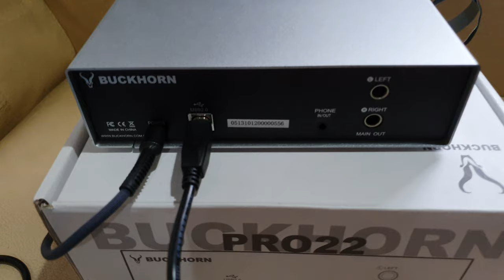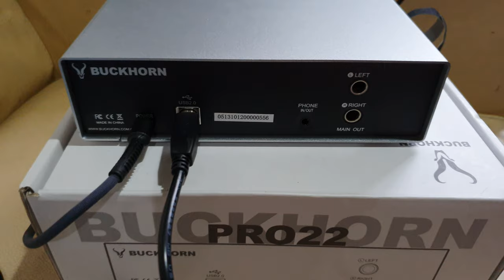Coba Buckhorn Pro 2.2 Untuk Soundcard Handphone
Berminat dengan produk ini? Bisa menghubungi saya atau saksikan juga edukasi dan hal lain yang bermanfaat di

atau